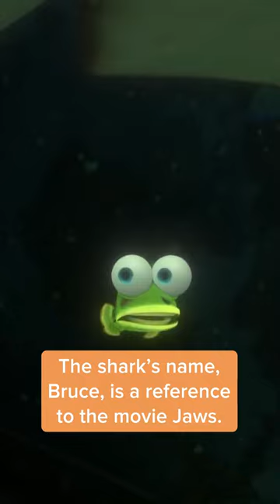A Surprising Fact About Finding Nemo